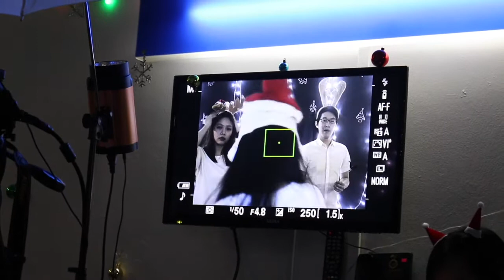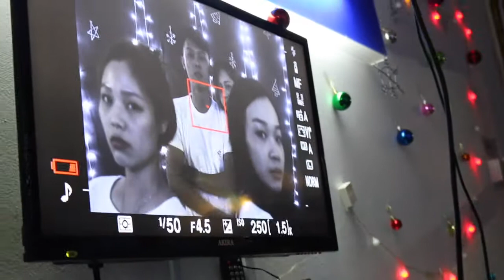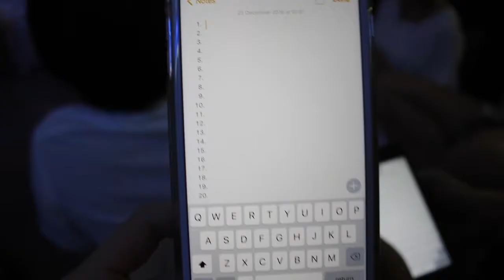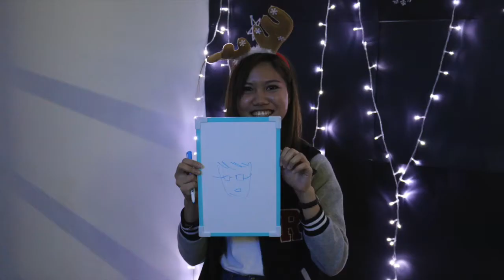Christmas 2016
• PEOPLE •

• My Links •

• Music •